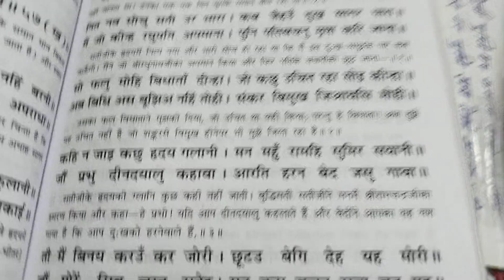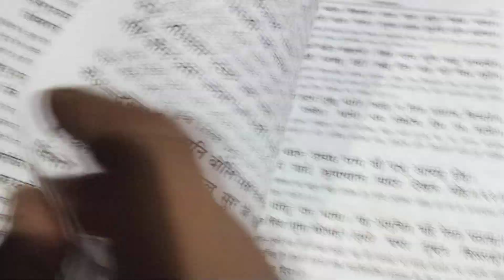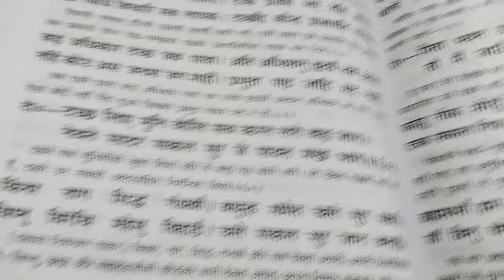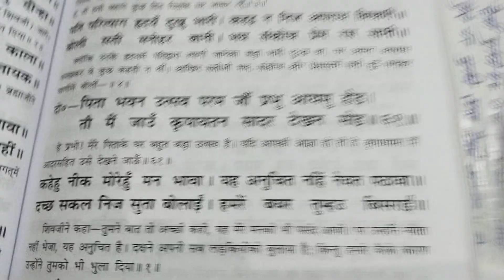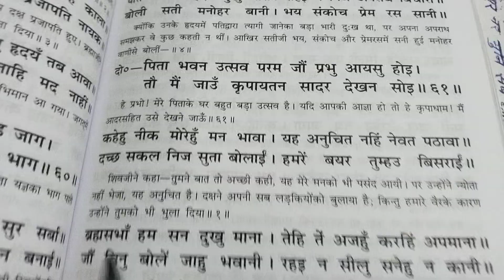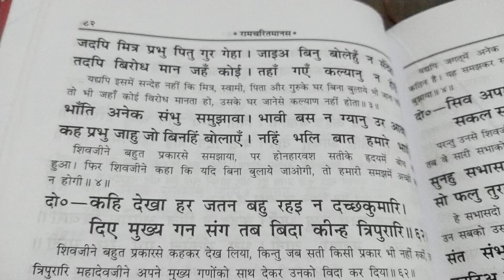❤️श्रीरामचरितमानस।🌹। बालकाण्ड।🌹। दोहा चौपाई सहित पाठ।।समय निकाल कर सुनें 👏नित नव सोचु सती उर भारा।